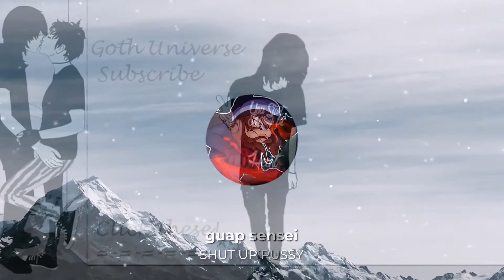guap sensei SHUT UP PUSSY (Official Audio)